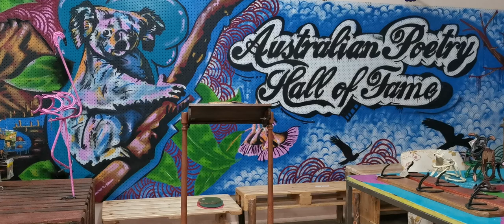Bell-birds by Henry Kendall read by Thundercloud Repairian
By channels of coolness the echoes are calling,
And down the dim gorges I hear the creek falling:
It lives in the mountain where moss and the sedges
Touch with their beauty the banks and the ledges.
Through breaks of the cedar and sycamore bowers
Struggles the light that is love to the flowers;
And, softer than slumber, and sweeter than singing,
The notes of the bell-birds are running and ringing.

The silver-voiced bell-birds, the darlings of daytime!
They sing in September their songs of the May-time;
When shadows wax strong and the thunder-bolts hurtle,
They hide with their fear in the leaves of the myrtle;
When rain and the sunbeams shine mingled together
They start up like fairies that follow fair weather;
And straightway the hues of their feathers unfolden
Are the green and the purple, the blue and the golden.

October, the maiden of bright yellow tresses,
Loiters for love in these cool wildernesses;
Loiters knee-deep, in the grasses, to listen,
Where dripping rocks gleam and the leafy pools glisten:
Then is the time when the water-moons splendid
Break with their gold, and are scattered or blended
Over the creeks, till the woodlands have warning
Of songs of the bell-bird and wings of the Morning.

Welcome as waters unkissed by the summers
Are the voices of bell-birds to thirsty far-comers.
When fiery December sets foot in the forest,
And the need of the wayfarer presses the sorest,
Pent in the ridges for ever and ever
The bell-birds direct him to spring and to river,
With ring and with ripple, like runnels whose torrents
Are toned by the pebbles and leaves in the currents.

Often I sit, looking back to a childhood,
Mixt with the sights and the sounds of the wildwood,
Longing for power and the sweetness to fashion,
Lyrics with beats like the heart-beats of Passion;—
Songs interwoven of lights and of laughters
Borrowed from bell-birds in far forest-rafters;
So I might keep in the city and alleys
The beauty and strength of the deep mountain valleys:
Charming to slumber the pain of my losses
With glimpses of creeks and a vision of mosses.

Read from Poems of Henry Clarence Kendall Published MDCCCXC by GEORGE ROBINSON AND COMPANY. EDITED BY Alexander Sutherland.